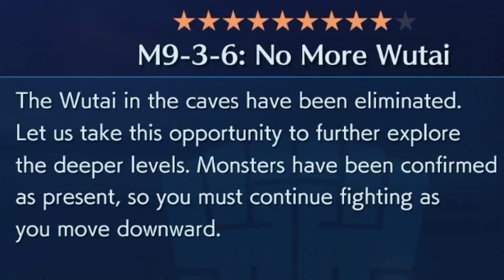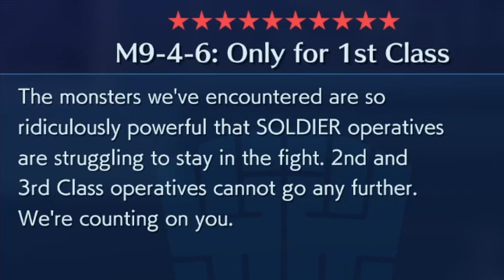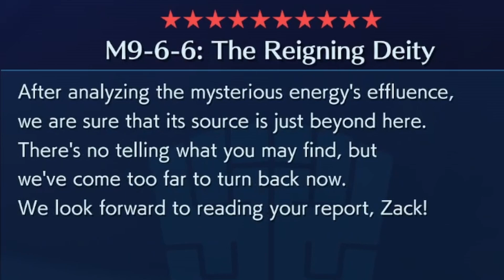The Madness is almost OVER | Side Missions X | Crisis Core Reunion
A part of me died this day...

▬▬▬▬▬▬▬▬▬▬▬▬ Timestamp ▬▬▬▬▬▬▬▬▬▬▬▬▬▬

00:00 - Since last time...
01:55 - Star Rail Stuff
07:10 - Randoms
08:31 - Upload Schedule...
12:36 - Spiral into Madness...
21:36 - Tonberry...
24:25 - Only for 1st Class...
30:02 - No one helped...
33:49 - ...
42:21 - The Reigning Deity